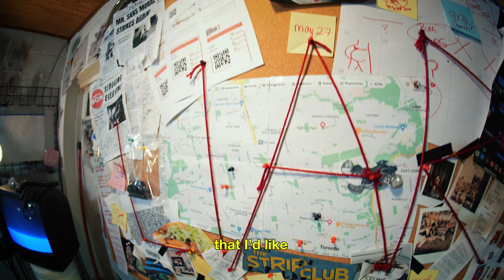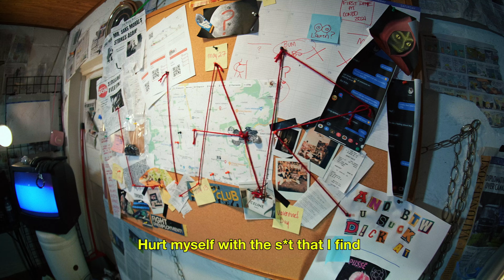Cindë - Pretty Much I'm the FBI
Pretty Much I'm the FBI
by Cindë

Video Credits:
Directed by Cindë
Cinematography by Home Sweet Sessions
Editing and Colouring by Home Sweet Sessions
BTS by Daniel Dorta and Roman Butenko